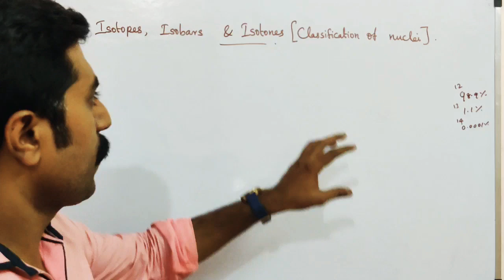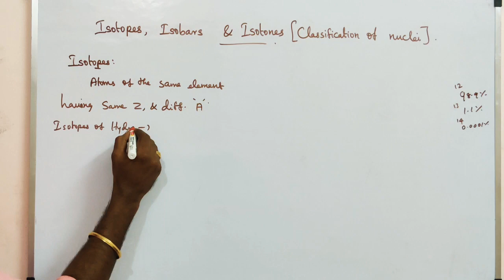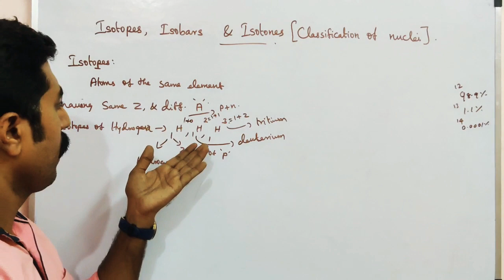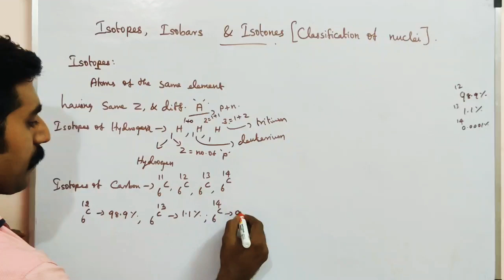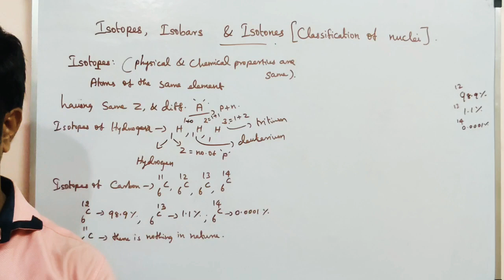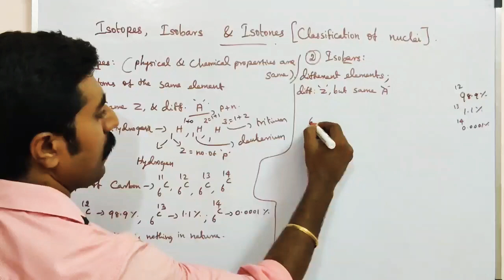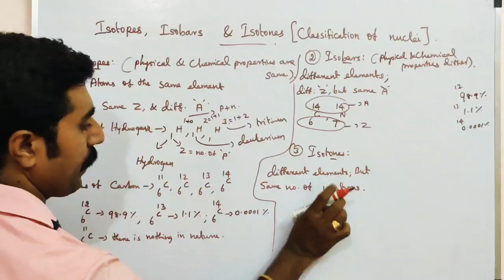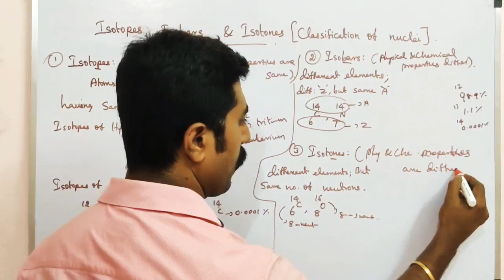Isotopes, isobars and isotones || classification of nuclei || Ln 8 || STD 12 physics || Tamil